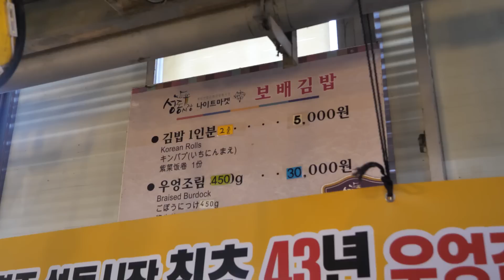“줄서서먹는 쥐포맛 나는 우엉김밥?” 43년전 우엉 김밥을 최초로 만든 할머니 김밥집 Korean food gimbap, Korean street food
“쥐포맛 나는 우엉 김밥을 최초로 만든 할머니?” 경주시장에서 43년 된 가장 오래된 김밥집 Korean food gimbap, Korean street food

🎬lnformation
경주 성동시장에 위치한 “보배김밥”
우엉김밥 원조로 유명한 김밥집 입니다.
직접 만든 우엉 조림이 쥐포맛이 난다고해 인기 있어요.  김밥을 구입하면 우엉조림을 함께 담아주는데 단짠단짠 맛으로 매력 있는 김밥이예요.

🇰🇷상호(name)
보배김밥

💵가격(Price)
김밥 2줄 KRW 5,000 USD 3.8

📍위치(Location)
경주 성동시장